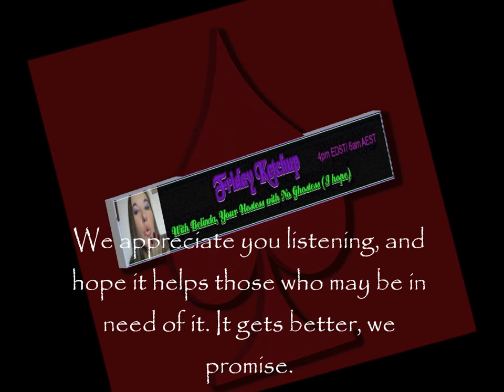PQRN's Friday Ketchup Part 3 It Gets Better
Part three of the show It Gets Better. We dedicate this half of the show to the It Gets Better Project. We go back to our past and discuss our experiences that helped make us who we are and helped make us better.

It does get better. We promise. We are adults that have seen it does get better.